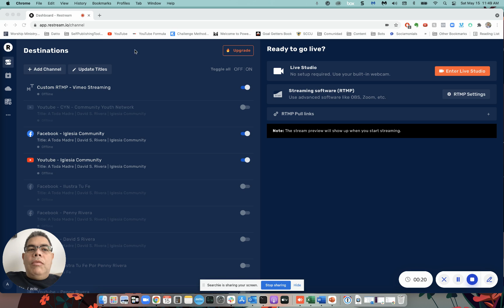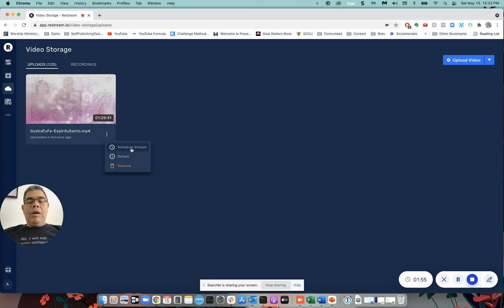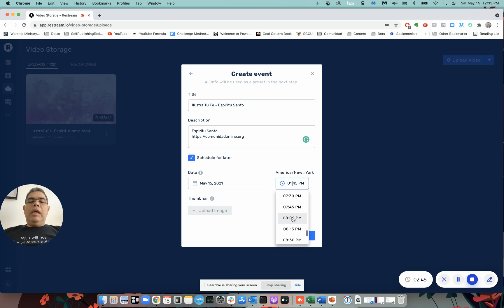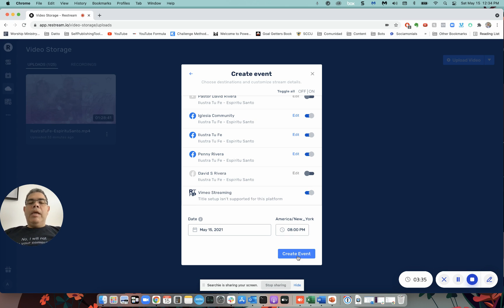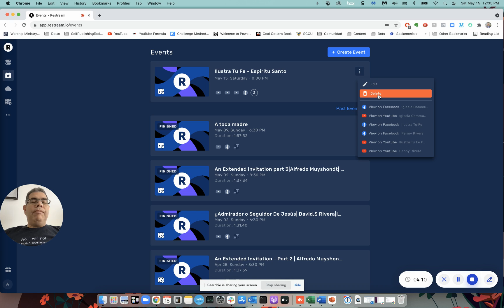Como Agendar Un Video Con Restream.IO